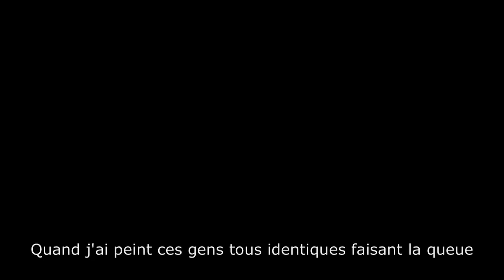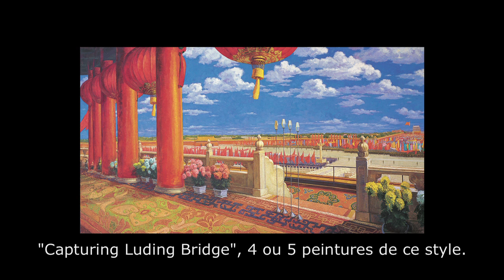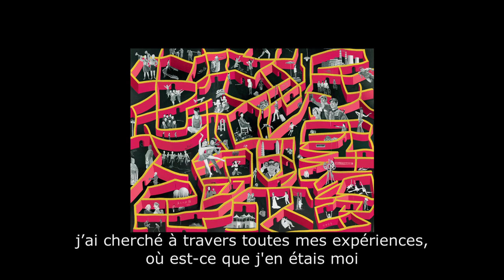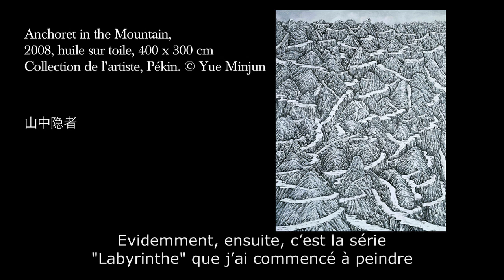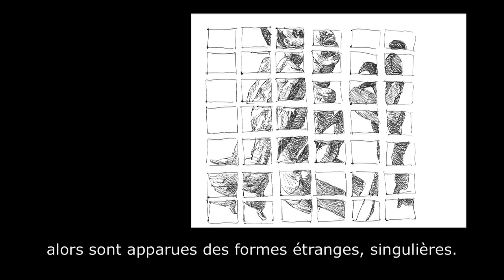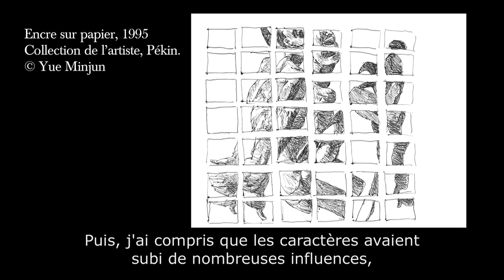Yue Minjun, L'ombre du sourire - Yue Minkun - Interview in Beijing - 2012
Dans le cadre de l'exposition Yue Minjin, L'Ombre du fou rire, présentée à la Fondation Cartier pour l'art contemporain du 14 novembre 2012 au 17 mars 2013.

La Fondation Cartier pour l'art contemporain présente la première grande exposition européenne consacrée à Yue Minjun. Une occasion unique de découvrir le travail de cet artiste chinois aujourd'hui reconnu et dont la célébrité contraste avec la grande discrétion. Revisitant les codes du grotesque par une iconographie haute en couleur et hantée de personnages au rire énigmatique, son œuvre porte un regard ironique et désabusé sur le contexte social de la Chine contemporaine et sur la condition humaine dans le monde moderne. À travers près de 40 tableaux issus de collections du monde entier, ainsi qu'une multitude de dessins encore jamais montrés au grand public, l'exposition dévoile l'esthétique singulière et complexe d'une œuvre qui se dérobe à toute interprétation.

The Fondation Cartier pour l'art contemporain presents the first major European exhibition dedicated to the Chinese artist Yue Minjun, a unique opportunity to discover the work of an artist who, in spite of his international renown, continues to maintain a relatively low profile. Yue Minjun's paintings, with their colorful iconography, peopled by enigmatically laughing characters, reinvent the grotesque and its codes, while expressing an ironic and disillusioned vision of the social situation in contemporary China, as well as of the human condition in the modern world. Featuring nearly 40 paintings from collections around the world, as well as a wide array of drawings that have never been shown to the general public, this exhibition will reveal the singular and complex aesthetic of an oeuvre that defies all interpretation.